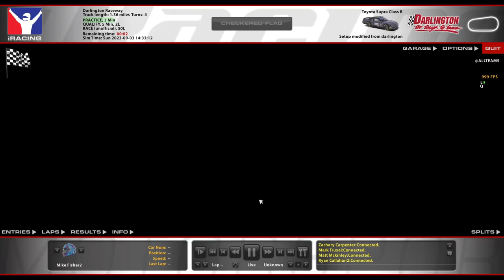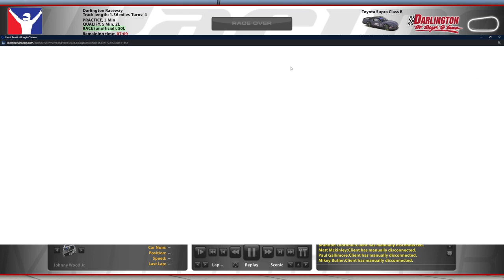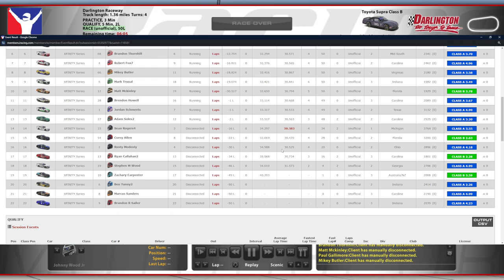Xfinity @ Darlington - Into the Wall for the Win? - iRacing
Have I discovered some potential dynamic wall changes?

Chapters:
0:00 Qualifying
9:09 Race Start
35:18 White Flag
38:36 Incidents
44:18 Race Results